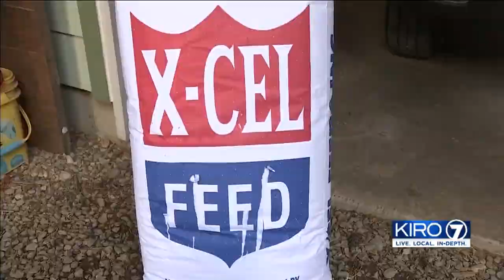VIDEO: Viral video of woman feeding deer catches WDFW's attention